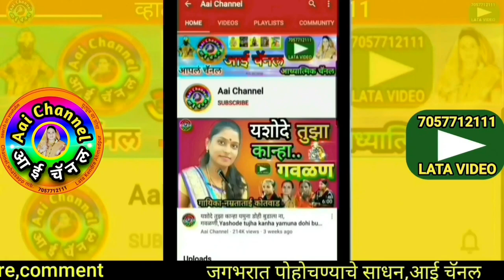अभंग, अनुजा शिंदे,गौळण, भजन गवळणी, gawlani, devotional, गवळणी भजन, मराठी भजन,gawlani, Abhang marathi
अनुजा शिंदे यांनी गायलेला अभंग माझ्या बोबड्या बोला
About this video we can see abhang majhiya bobdiya bola sung by Anuja Shinde.

याशिवाय व्हाट्सअप,फेसबूक,इंस्टाग्राम,ट्विटर वर संपर्क साधा.
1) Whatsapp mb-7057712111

लताताई केंद्रे..

मो.7057712111

Mb.7057712111

Thanks..!